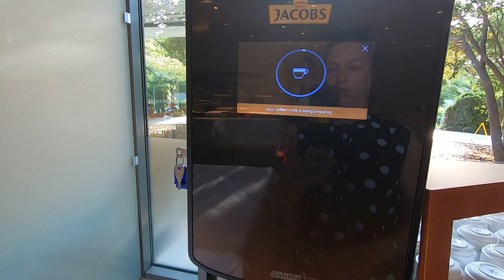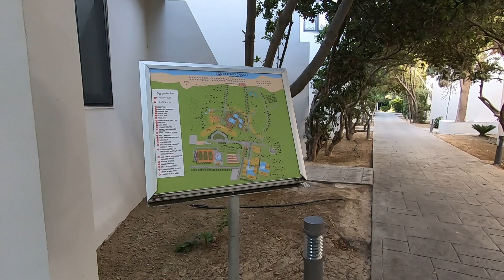ГРЕЦИЯ 2023/ОСТРОВ КОС/ОБЗОР ОТЕЛЯ CARAVIA BEACH/ЗАВТРАК В ОТЕЛЕ/ПЛЯЖ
ГРЕЦИЯ 20023/ОСТРОВ КОС/ОБЗОР ОТЕЛЯ CARAVIA BEACH/ЗАВТРАК В ОТЕЛЕ/ПЛЯЖ

Всем привет!
Наша семья-это я, мой муж Виктор, наш старшенький  сынок Володя 24 года и младшенький Марсель 12 лет.